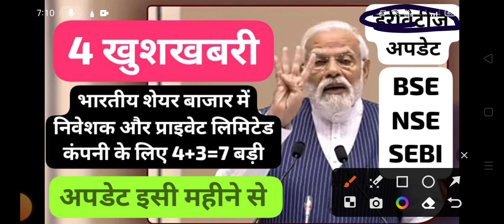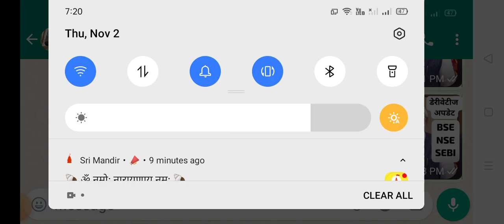🛑Big news of Indian stock market for foreign investors and private limited companies🛑BSE, NSE. SEBI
Desclaimer:-
Please consult your financial advisor before investing in mutual funds and stock market.  This article has been written on the basis of data available on the internet.  Our aim is not to make you eager to invest in any stock, our job is just to give you the news coming in the stock market.  We are not a SEBI registered financial advisor, we will not be responsible if you suffer any loss or profit.